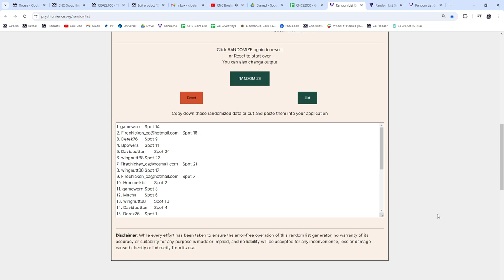Connor McDavid Next in Line Rookie Hockey Chancer Break - CNC GB #22,050